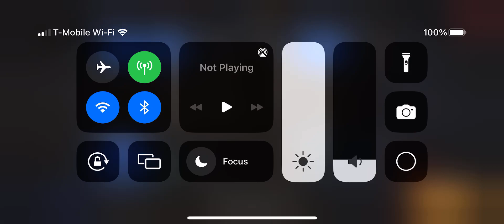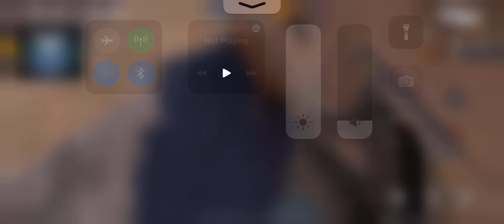I’m the pro